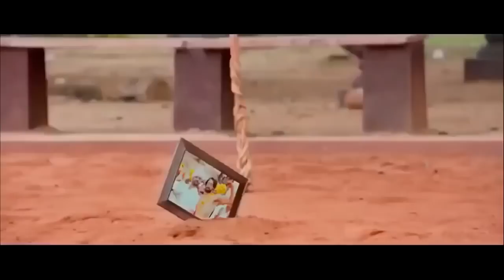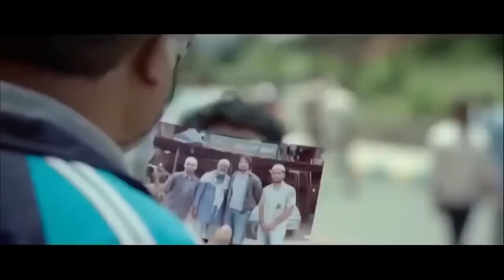GADAR 2 Latest Bollywood Full Film | Super Star Sunny deoal Movie 2023